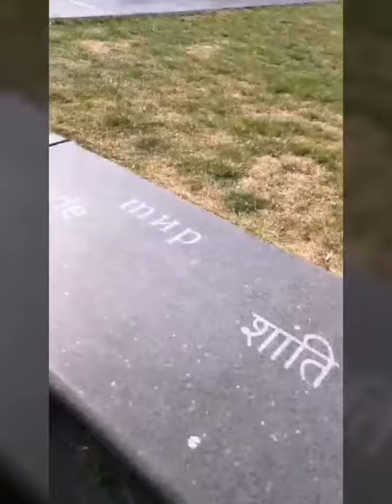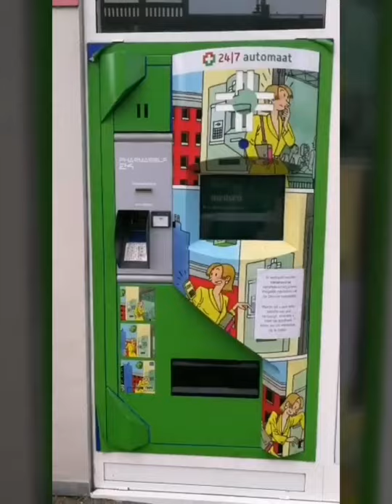عيد الفطر في لاهاي وجوله في معالم لاهاي التاريخيه والسياحيه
لاهاي Den Haag